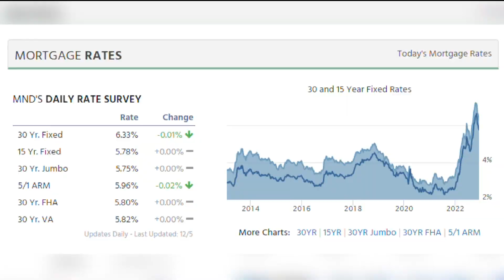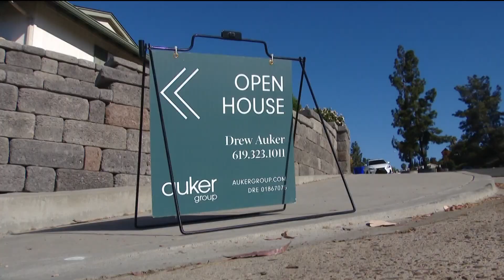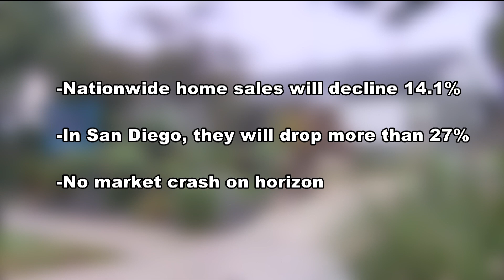Realtor.com releases 2023 housing market predictions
A new report suggests if you're looking to buy or sell a home in 2023, the market will be just as challenging, if not more, than it was this year.